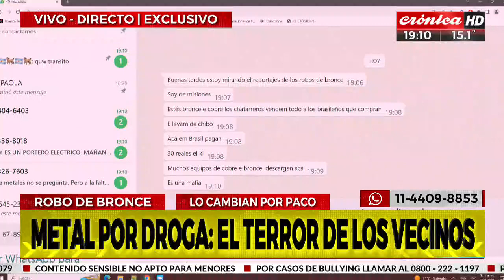La ciudad sin timbres: los roban para comprar droga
Ahora los porteros son de papel. Más que nada pasa en el barrio porteño de Constitución. El bronce está $2500 el kilo y lo utilizan para comprar droga en la mayoría de los casos.